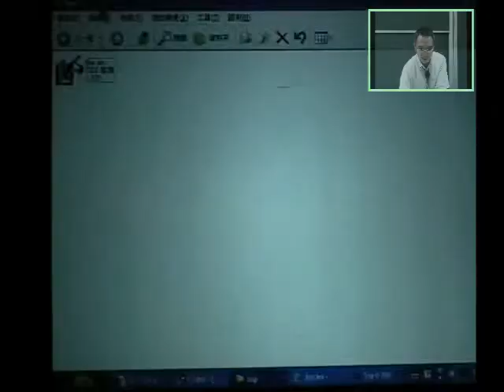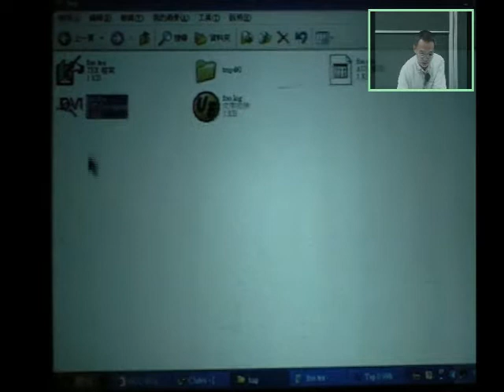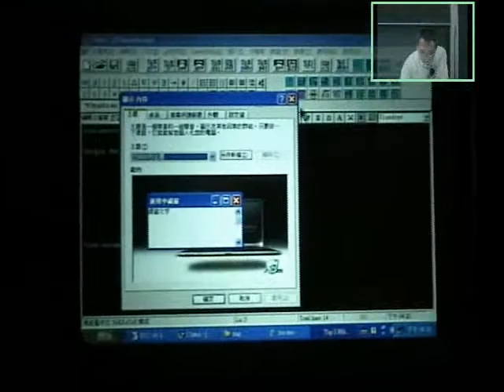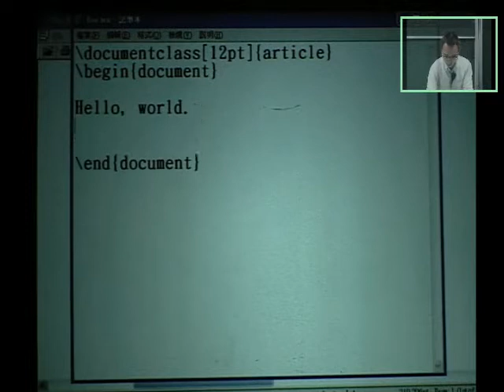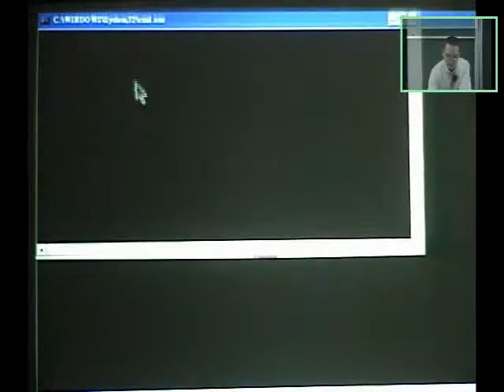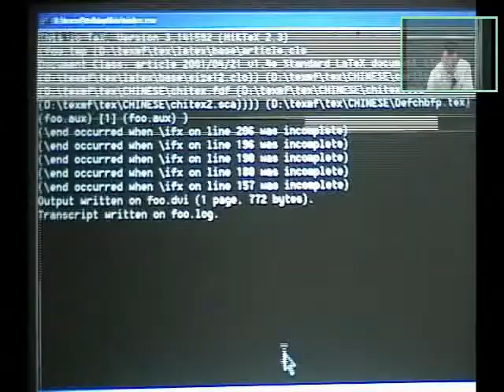7-4 原始檔的解讀與編譯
電腦語言根據被處理的方式分為兩種，解讀和編譯。本節說明解讀和編譯的意義與差別，並舉例詳細說明編譯的運作與操作方式。